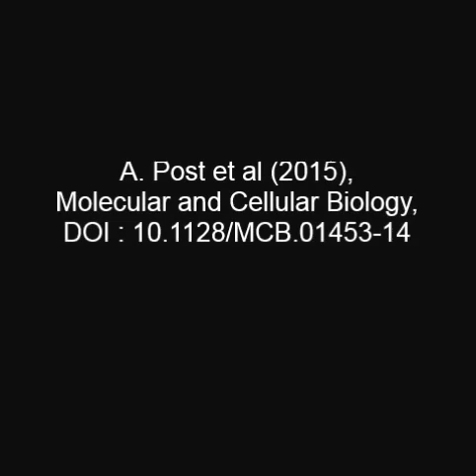Rap1 Spatially Controls ArhGAP29 To Inhibit Rho Signaling during Endothelial Barrier Regulation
Rap1 Spatially Controls ArhGAP29 To Inhibit Rho Signaling during Endothelial Barrier Regulation. A. Post et al (2015), Molecular and Cellular Biology

The small GTPase Rap1 controls the actin cytoskeleton by regulating Rho GTPase signaling. We recently established that the Rap1 effectors Radil and Rasip1, together with the Rho GTPase activating protein ArhGAP29, mediate Rap1-induced inhibition of Rho signaling in the processes of epithelial cell spreading and endothelial barrier function. Here, we show that Rap1 induces the independent translocations of Rasip1 and a Radil-ArhGAP29 complex to the plasma membrane. This results in the formation of a multimeric protein complex required for Rap1-induced inhibition of Rho signaling and increased endothelial barrier function. Together with the previously reported spatiotemporal control of the Rap guanine nucleotide exchange factor Epac1, these findings elucidate a signaling pathway for spatiotemporal control of Rho signaling that operates by successive protein translocations to and complex formation at the plasma membrane.